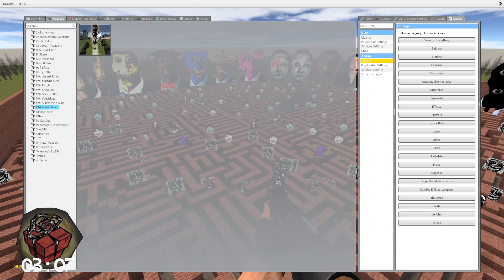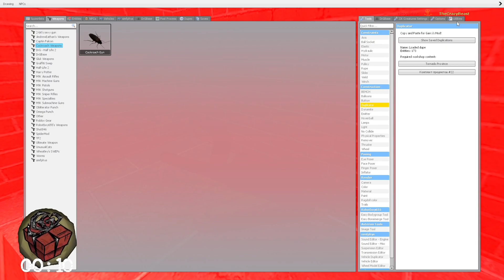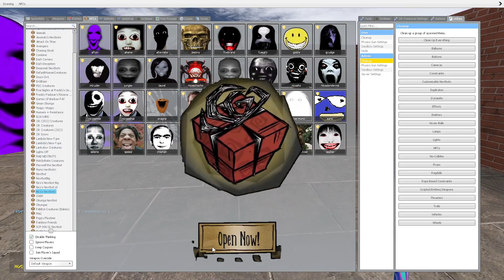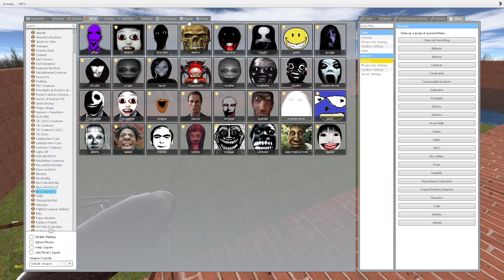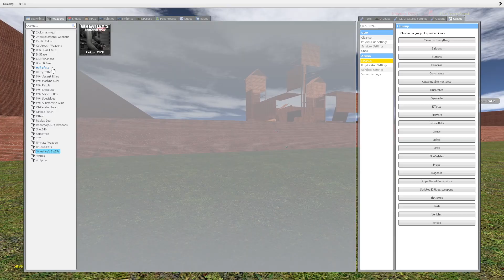NEW NICO'S OBUNGA FAMILY in MAZE!! Nextbot PART 3- Garry's Mod!!!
NEW NICO'S OBUNGA FAMILY in MAZE!! Nextbot - Garry's Mod!!!